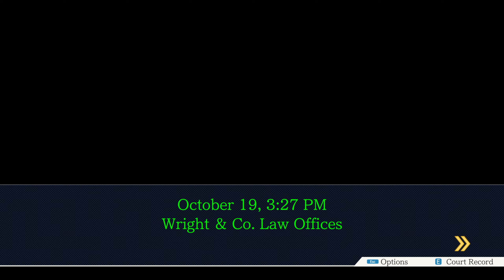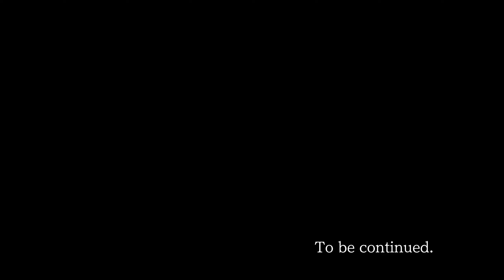DO YOU RECOGNIZE THIS STEAK - Phoenix Wright: Ace Attorney - Part 10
In which someone has eaten a steak.

FEATURING:
Maya | JAMES
Phoenix | NICOLE